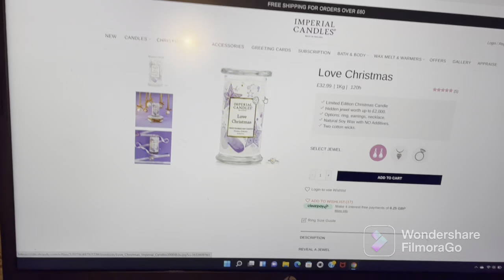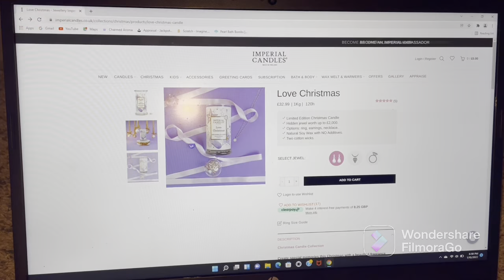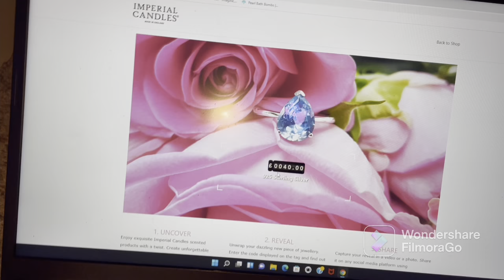Imperial candles - Love Christmas earrings reveal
Love Christmas

Limited Edition Christmas Candle
Hidden jewel worth up to £2,000.
Options: ring, earrings, necklace.
Natural Soy Wax with NO Additives.
Two cotton wicks.

Christmas Candle Collection

Create special memories this Christmas with a beautiful fragrance which combines delicate floral notes, subtle citrus nuances, rich wintery berries, sandalwood, and vanilla.
* Hidden jewel inside worth up to £2,000.
* Dimensions: 6.75” H, 3.5” diameter.
* Burn time up to 120 hours.
* Handmade in the UK.